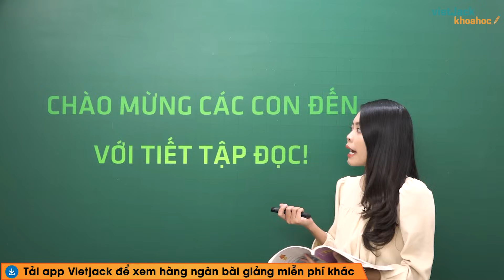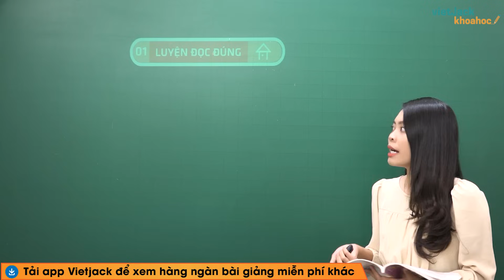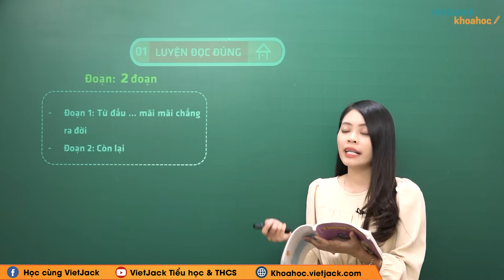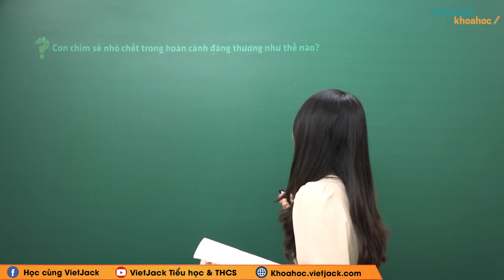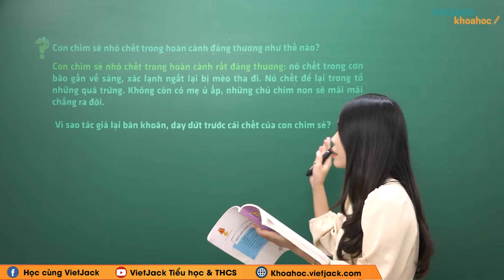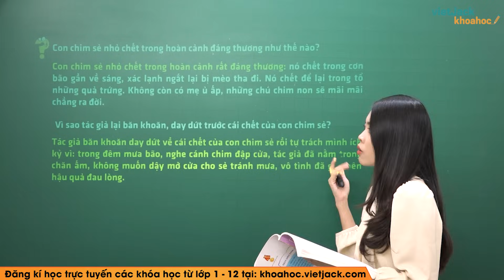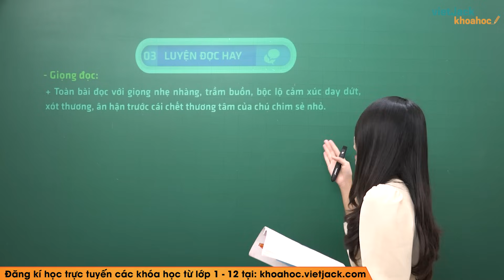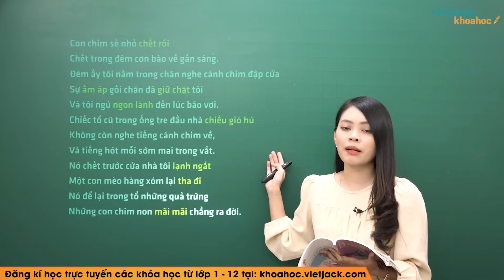Tập đọc: Tiếng vọng - Tiếng Việt lớp 5 - Cô Lê Thu Hiền (DỄ HIỂU NHẤT)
Tiếng Việt 5 - Tập đọc Tiếng vọng

Tập đọc Tiếng vọng là bài học cần thiết trong chương trình Tiếng Việt 5. Trong bài giảng này, cô sẽ giúp các em tìm hiểu tất cả các kiến thức trọng tâm nhất bài học. Từ đó, các em sẽ giải các dạng bài tập từ cơ bản nhất đến nâng cao. Các em chú ý theo dõi bài học cùng cô nhé !